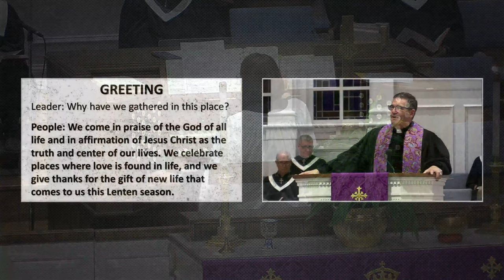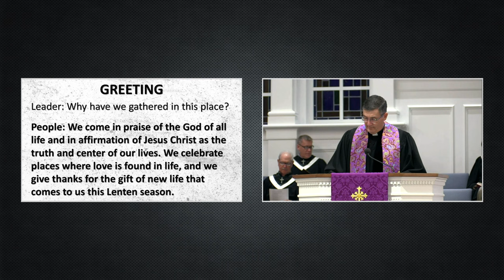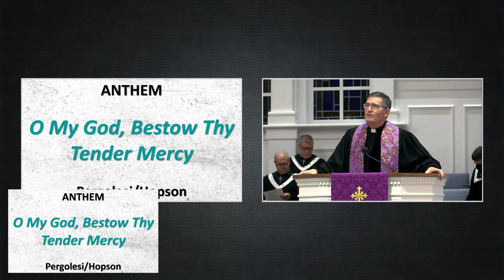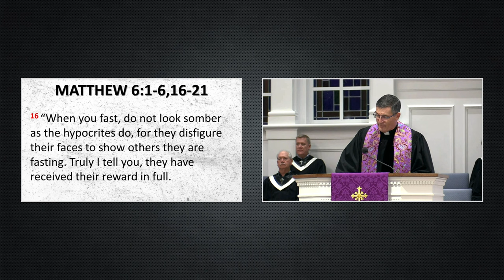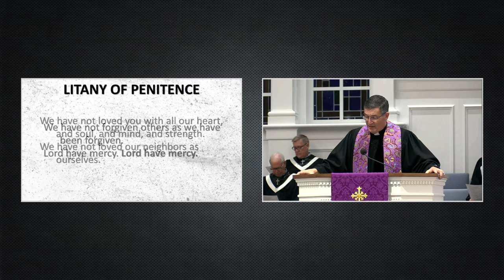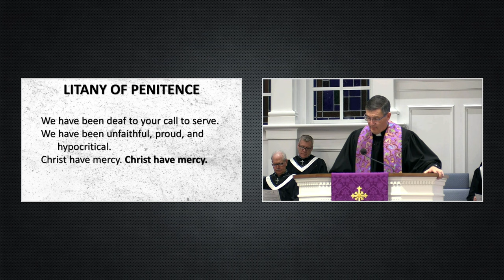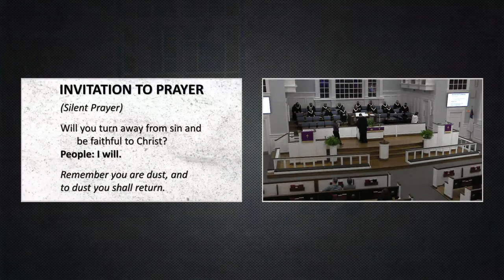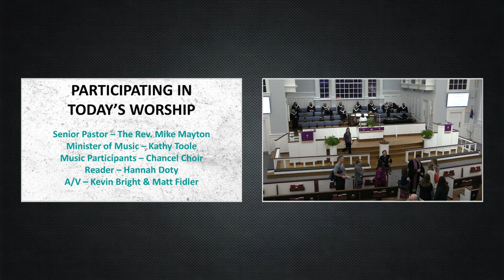March 2, 2022 @ 7:30pm - Ash Wednesday Service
Bon Air United Methodist Church
N. Chesterfield, Virginia

Prelude - Come and Find the Quiet Center

Hymn - Lord, Who Throughout These 40 Days
Contributors: Claudia Hernaman, Annabel Morris Buchanan, Charles Webb. Permission to podcast/stream the music in this service obtained from One License with license A-722616.

Anthem - O My God, Bestow Thy Tender Mercy

Hymn - Sunday’s Palms Are Wednesday’s Ashes

Hymn - There’s a Wideness in God’s Mercy (PD)
Postlude - Fairest Lord Jesus